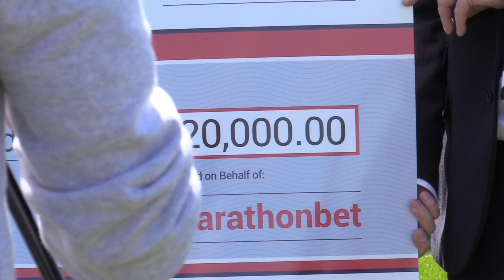Boateng and Arca Confirmed for Legends Game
Darlington have been handed a cheque for £20k and a game against a team of legends which includes Boateng and Arca.